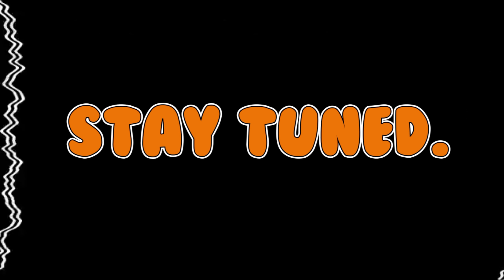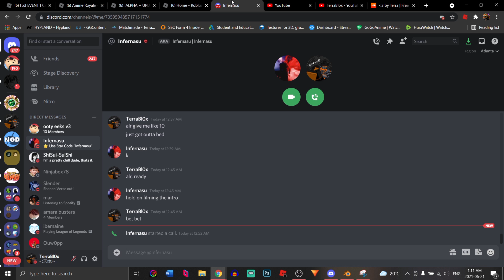GURA QUAKE?! | Whitebeard Carry in New Upcoming Roblox Anime Clash Royale Game! ( Anime Royale )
Love you.